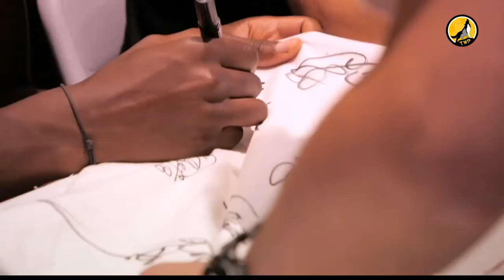Top 10 Wolves moments of the decade 2009-2019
Scott talks through his top 10 moments from 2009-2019! What a decade it's been for Wolves and who would have thought we'd be where we are right now, 7th in the league and in Europa League knockout stages!
What's your top 10 moments of the decade?

Check us out on all our platforms! 🐺
𝐆𝐑𝐎𝐔𝐏 - bit.do/TheWolfpackFBG